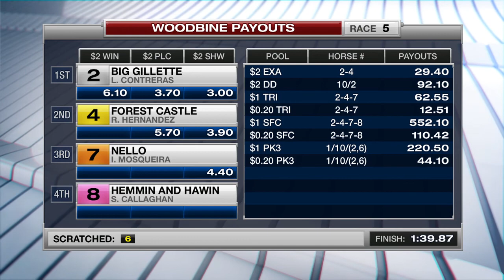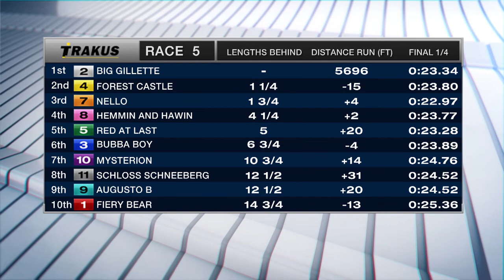Woodbine, Tbred, June 10, 2017 Race 5